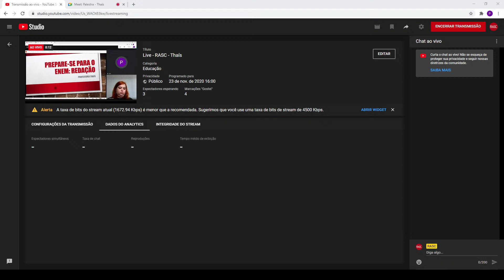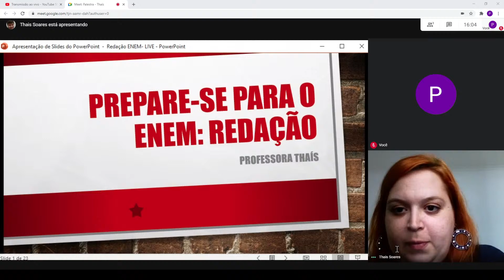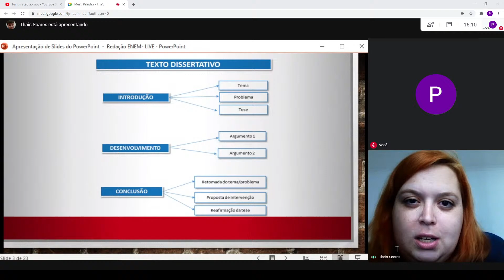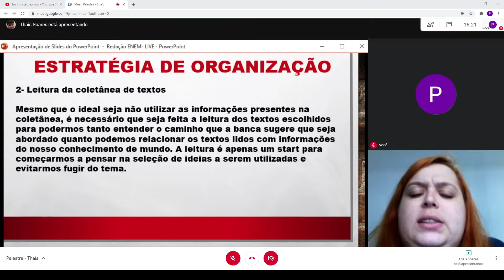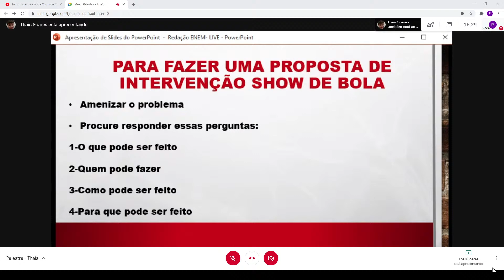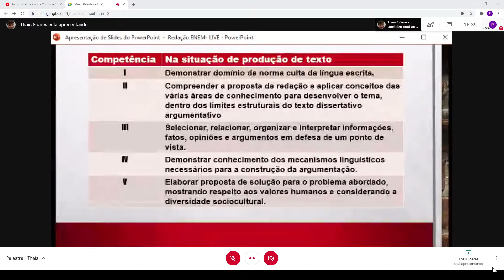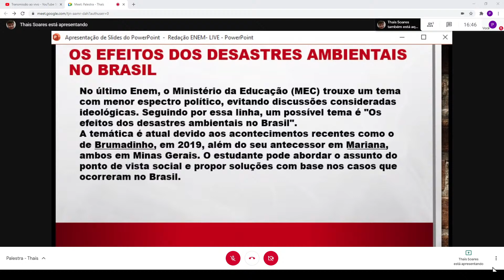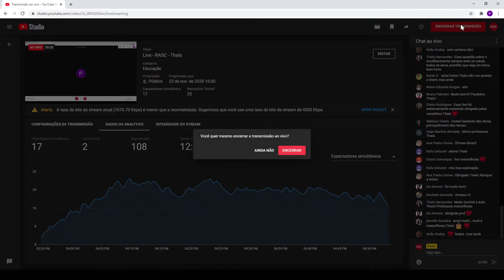Live - RASC - Thaís